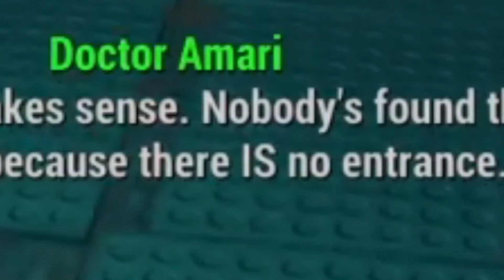wtf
im going to make a codsworth video cause he sucks. piper and the minutemen are where its at.